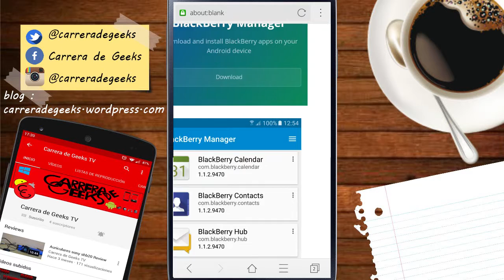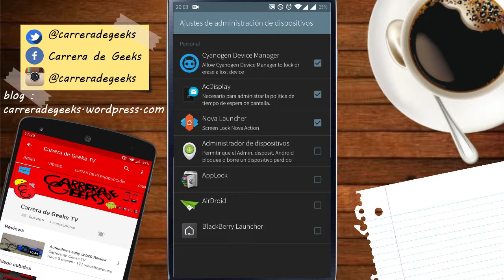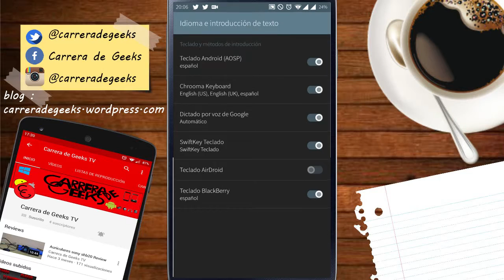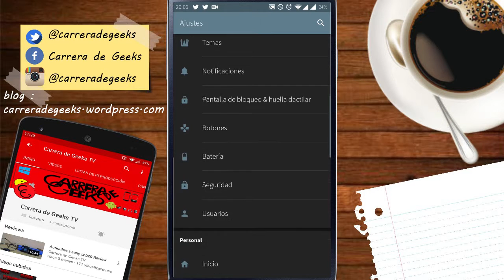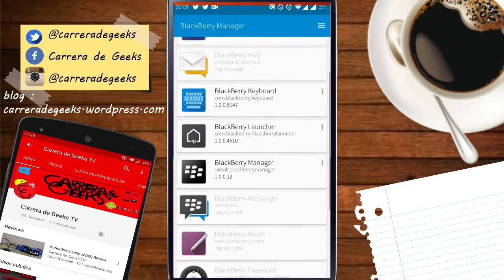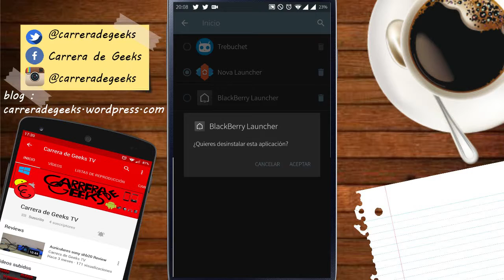convierte tu android en una blackberry priv // Carrera de Geeks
hola y bienvenidos a carrera de geeks en el vídeo de hoy vamos a ver como convertir tu móvil  en un blacberry priv de  una forma sencialla y rapida

Hola y bienvenidos a carrera de geeks en el vídeo de hoy os voy a enseñar a como descargar app gratis en IOS.